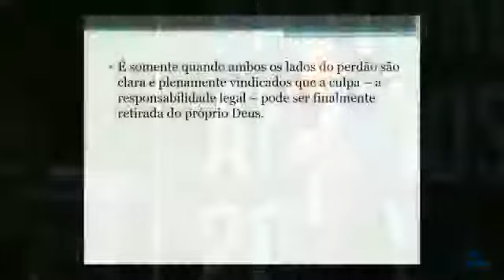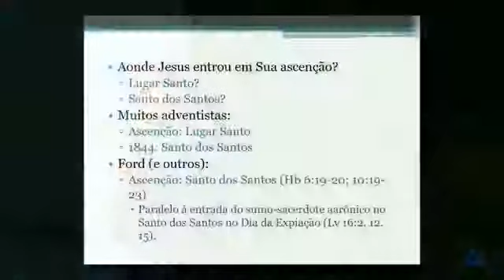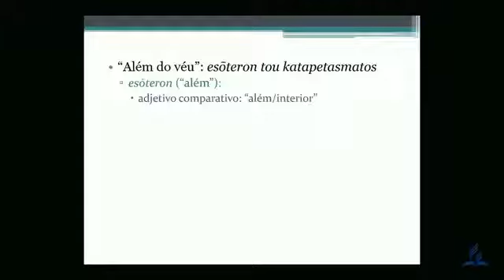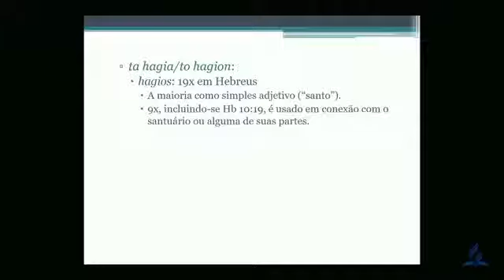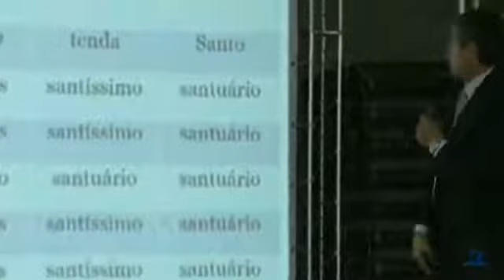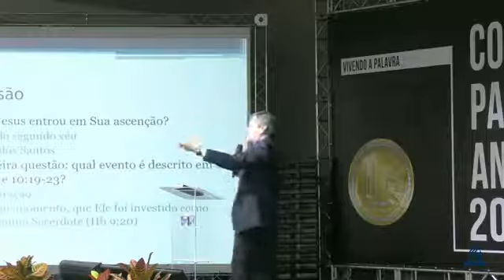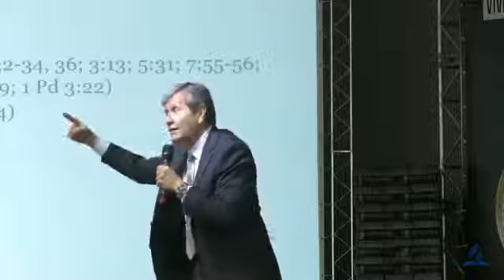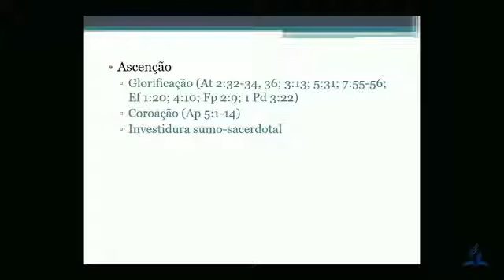02 - Santuário e Salvação | Pr. Wilson Paroschi | Concílio de Pastores e Anciãos da AP 2020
Tema 2 de "Santuário e Salvação, apresentado pelo Prof. Dr. Pr. Wilson Paroschi no Concílio de Pastores e Anciãos da Associação Paulistana, em janeiro de 2020, no Unasp Engenheiro Coelho - SP